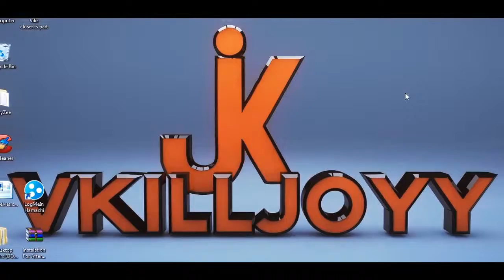CS:GO - New Years + Nocturnal?!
Since I haven't made one of these videos for a while I decided it would be a good time to do so, and so here is a little video of me surfing on CS:GO. Hope you enjoy!